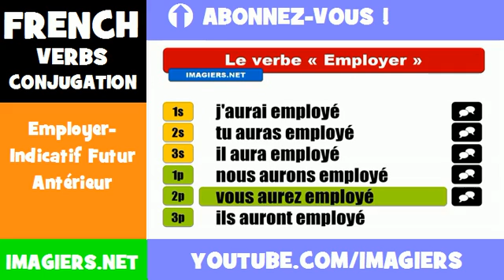French lesson = Employer Indicatif Futur Antérieur